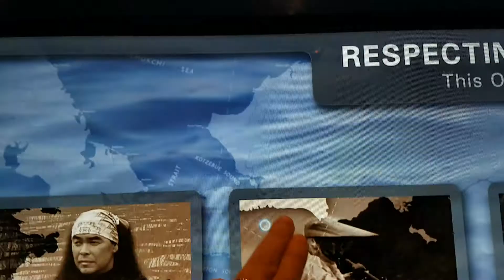Travel to the USA and Canada 2018년 2월 18일